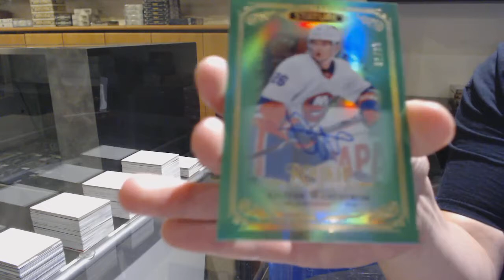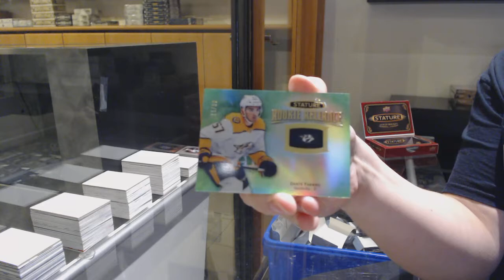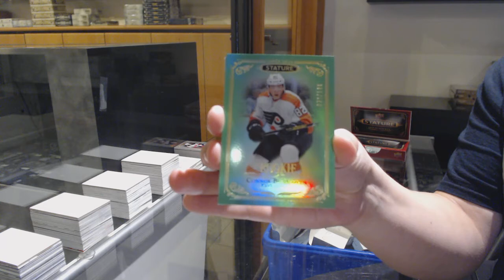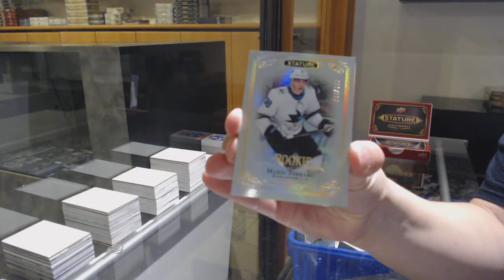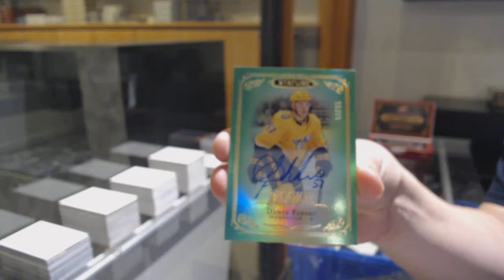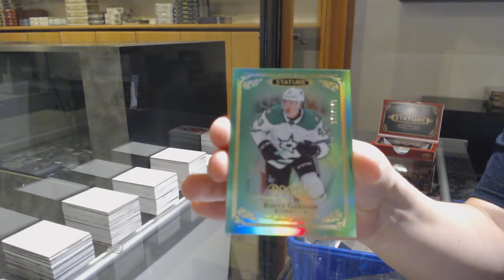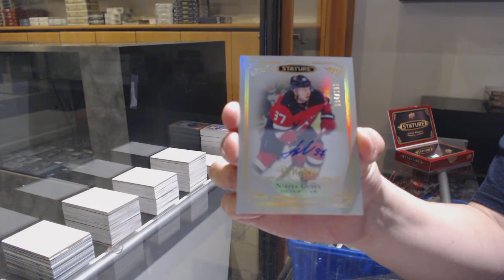19-20 Upper Deck Stature Hockey 6 Box Break - C&C GB #11,950